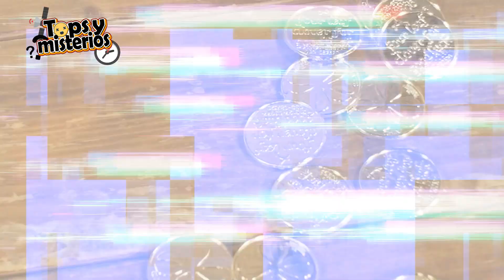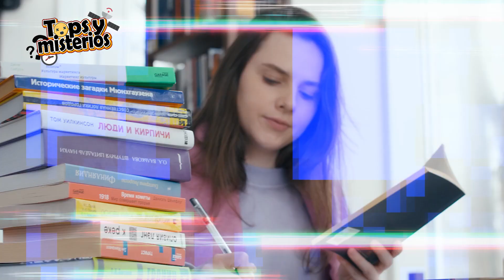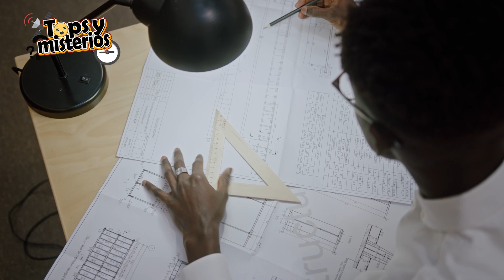El Extraño Hallazgo Celta En Francia Que Impactó A La Ciencia 😨